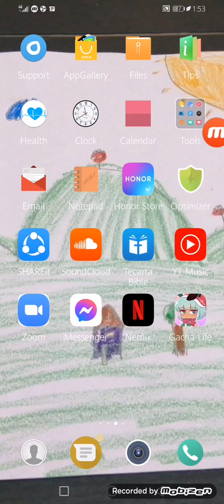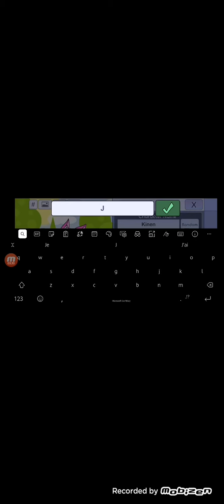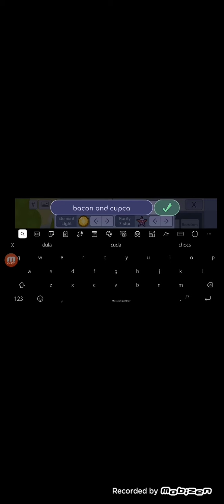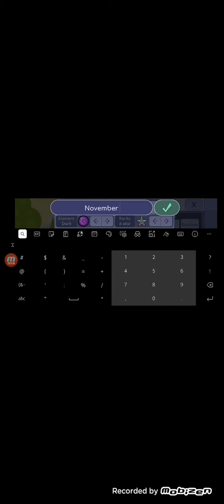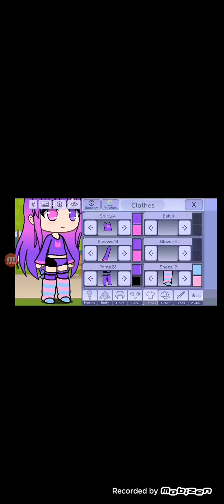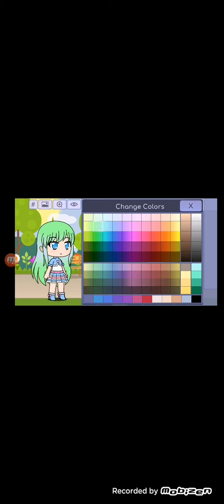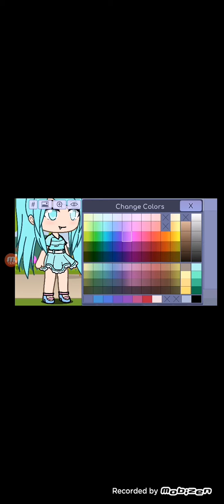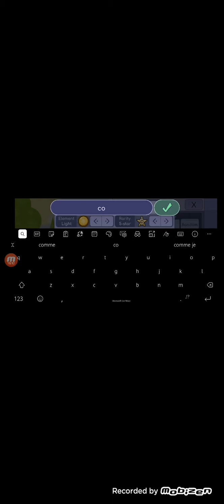i have gacha life downloud it back again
i delete cause idkkkk